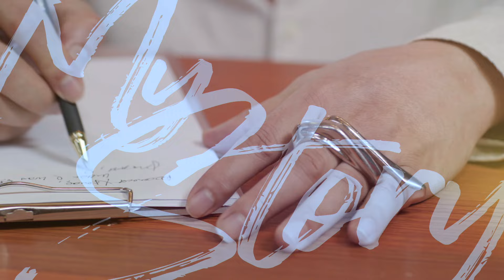My Mother, My Story: Luis Manzano | Episode 1 Teaser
Alamin ang kuwento ni Luis Manzano bilang anak ng isang Star For All Seasons, na si Vilma Santos.

Samahan si Boy Abunda sa pilot episode ng 'My Mother, My Story' ngayong Mother's Day, May 12, 3:15 PM , sa GMA.